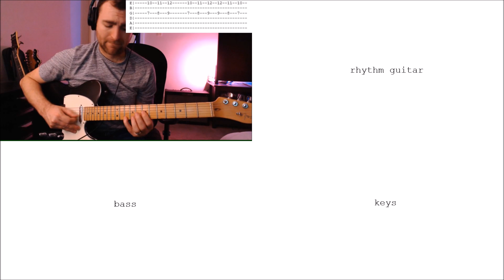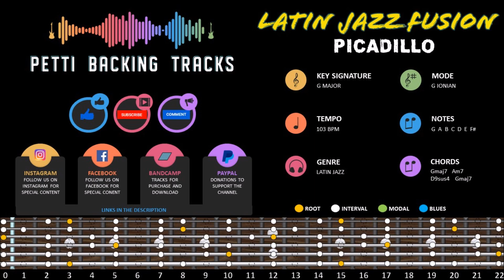Latin Jazz Fusion Backing Track in G Major - Picadillo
Latin Jazz Fusion Backing Tracks
Chords and Tabs for Guitar and Bass